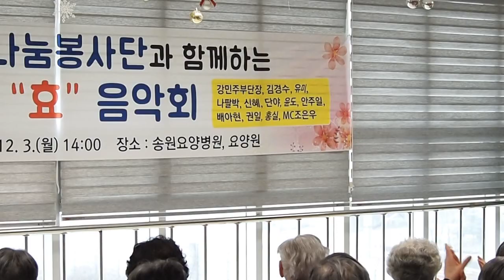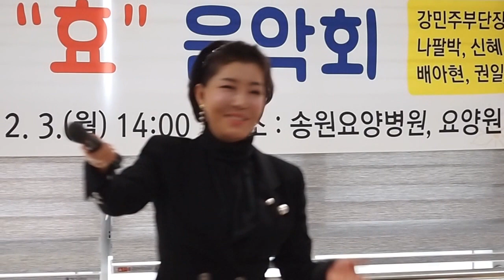가수 강민주 "히트곡 메들리" (2018.12.03.KBS재능나눔봉사단 충주 송원요양병원 공연)